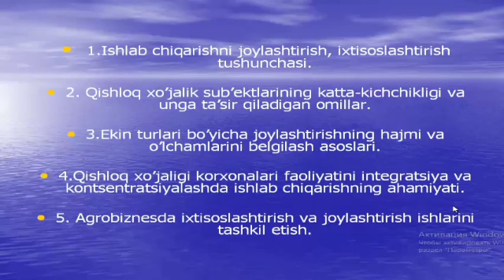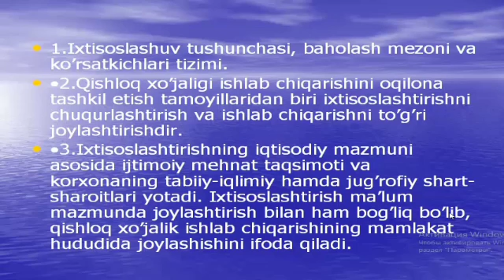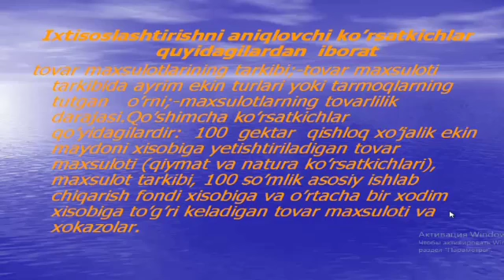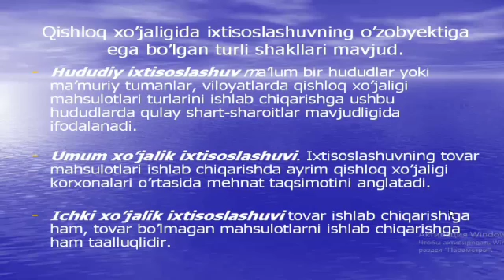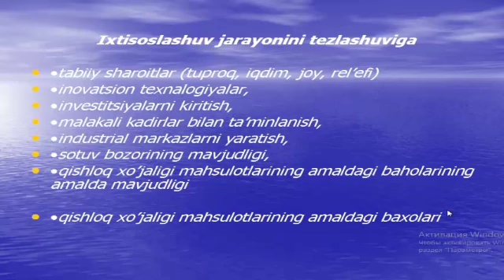Mavzu: Agrobiznesda ixtisoslashtirish va joylashtirish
Kaf: Agrobiznes va marketing
Fan: Agrobiznesni tashkil etish
assistent: Hamdamova Gavharoy